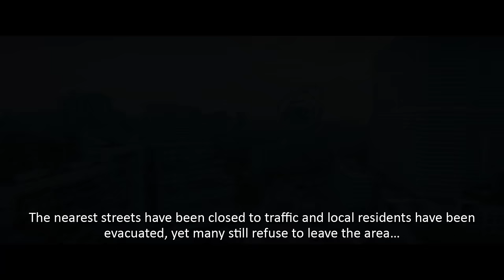CGI VFX Trailer : "Attraction - Official Trailer #2" - VFX by Main Road Post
Check out this cool and VFX laden trailer for "Attraction" "Prityazhenie"...An unidentified falling object from outer space changes our view of humanity and life beyond Earth. As local residents of a Moscow residential district gather to see the fallen object, it forces mankind to question existing civilization and the potential for learning more.